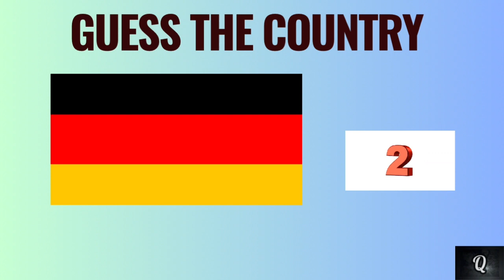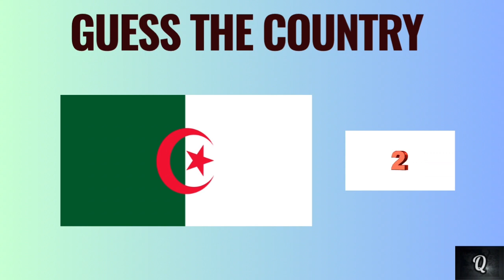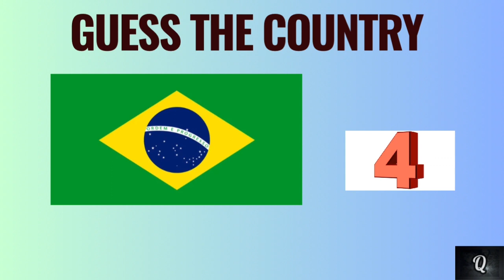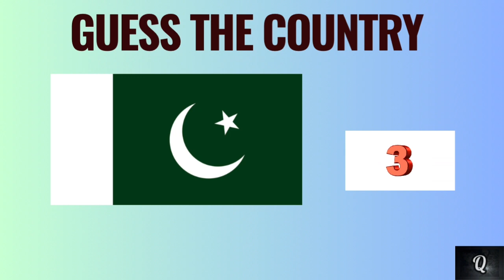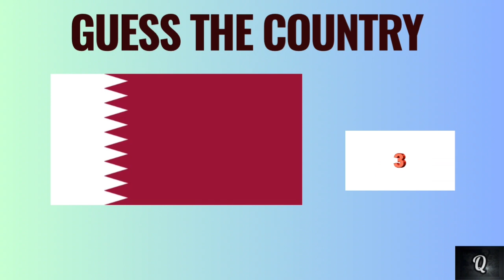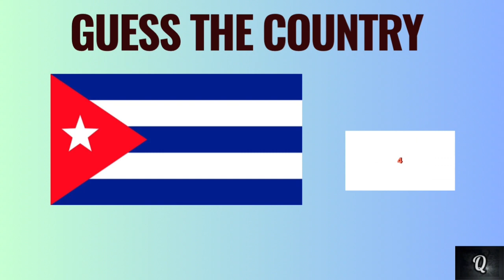Can you guess the country by its flag? |flag quiz